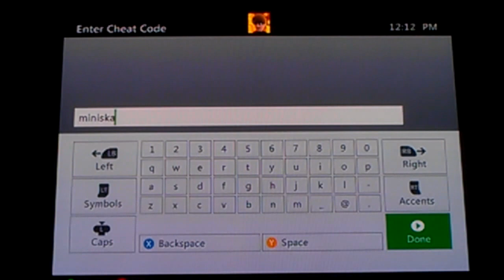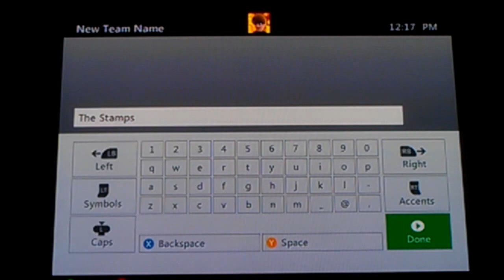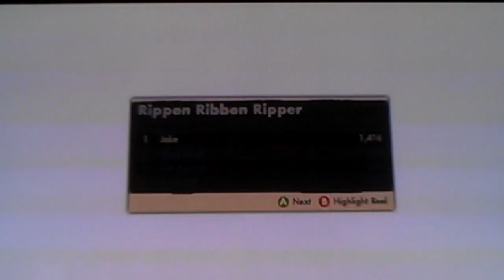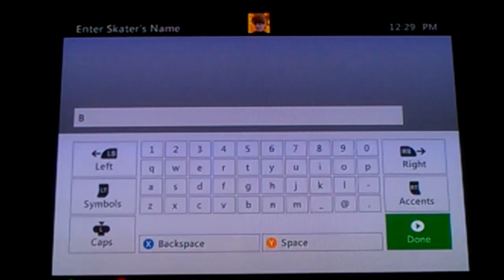Skate 3 - 7 Mini Skaters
#7 MIDGET PEOPLE!!